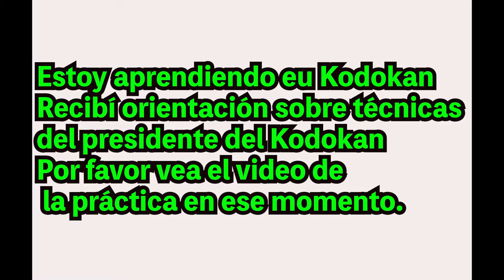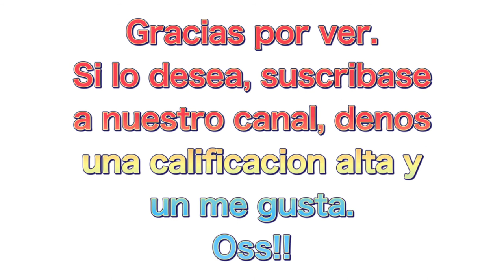Aprende técnicas del presidente del Kodokan.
Estoy aprendiendo Osotogari del presidente Uemura del Kodokan.
Pude aprender la importancia de mover el centro de gravedad.